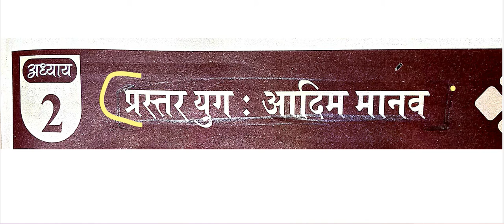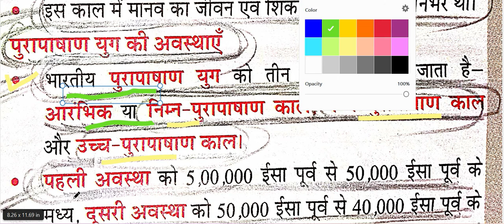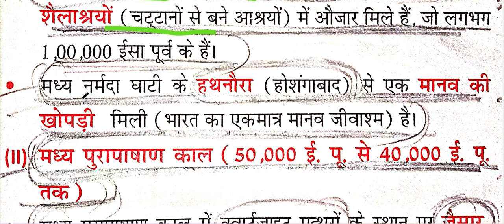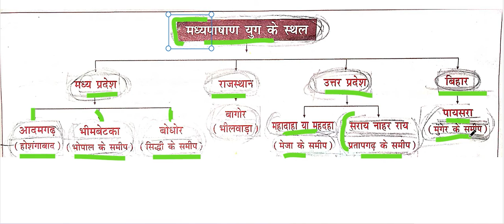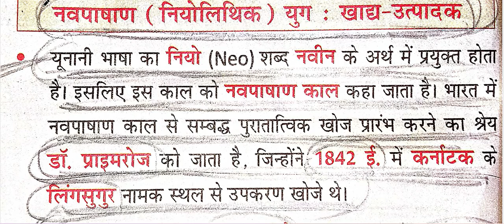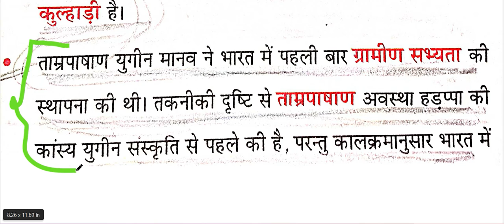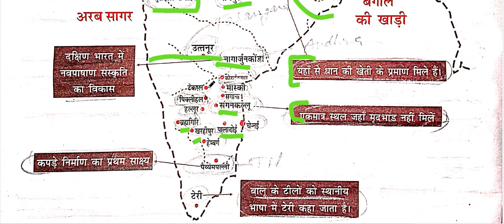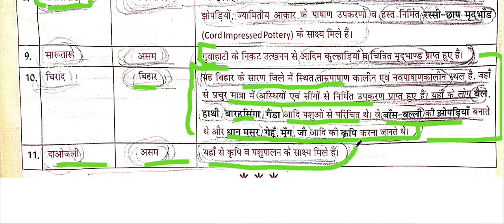NCERT SAAR SANGRAH MAHESH BARNWAL CLASS VI TO XII ANCIENT HISTORY CH